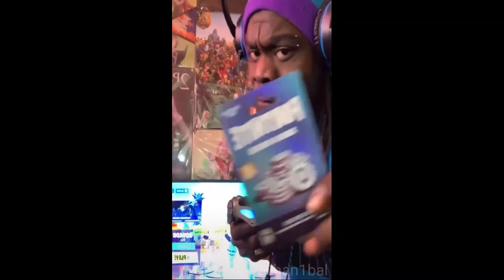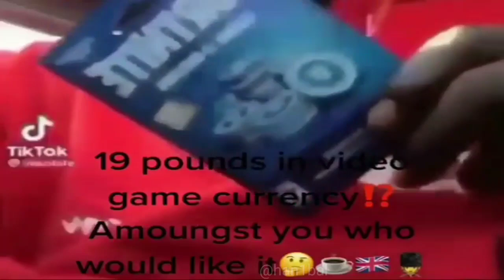mrblocku compilation pt 5 (the new mrblocku)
sub or you is sussy

another wonderful video
HERE ARE THE OTHER PARTS:

Join the Han1bal enjoyers discord server today!